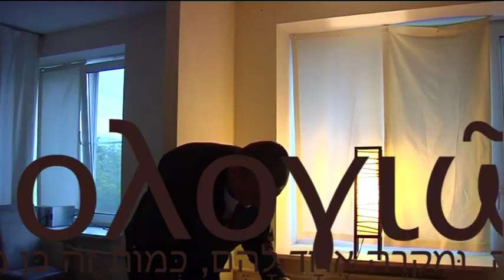Politeia 62, NY1. (by DDG (道德國))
Dao De Gosudarstwo
道德國

[TTK]
DDG-Project-Group
Alexander S. Belau, Zhirayr Gazaryan, Aram Karsi,  Anna Gorodetskaya, Elena Lyubarskaya, Sofia Kontorovich

Plato, REPUBLIC
Платон, ГОСУДАРСТВО